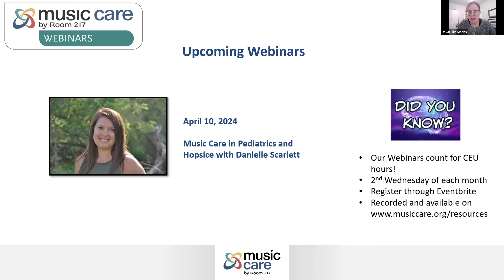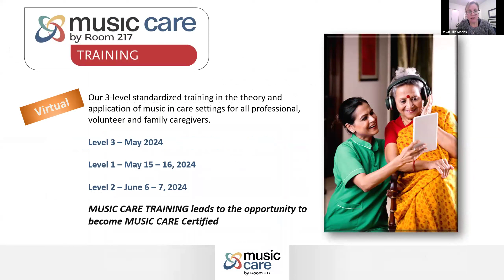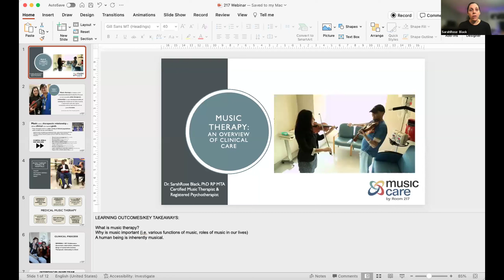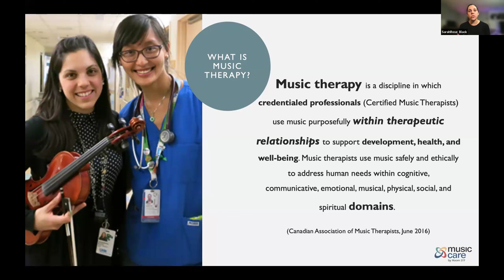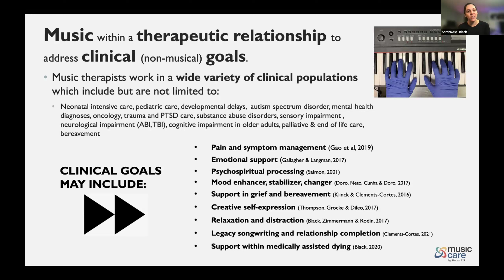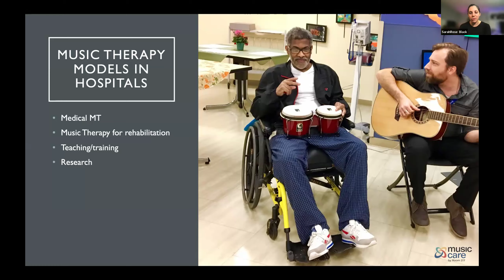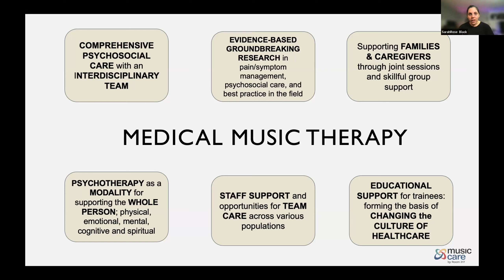Music Therapy in Healthcare with SarahRose Black & Nick Cutts